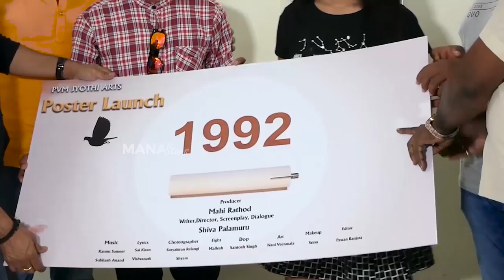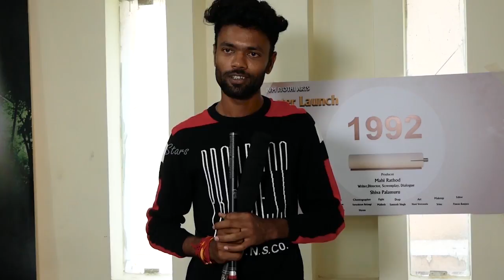1992 Movie Motion Poster and Promotional Song Launched By Raj Kandukuri | Manastars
Watch #1992 Movie Motion Poster and Promotional Song Launched By RajKandukuri